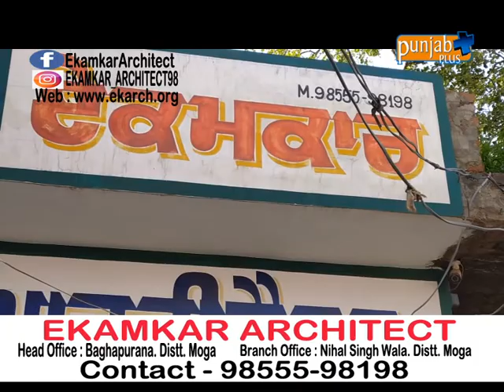EKAMKAR ARCHITECT (BAGHAPURANA)